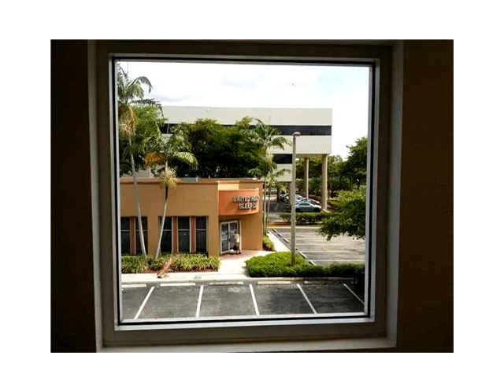7735 NW 146th St # 202,Miami Lakes,FL 33016 Commercial/Industrial En Venta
Mejor ubicaciÓn en miami lakes distrito de negocios. 2 grandes balcones. total de 1730 sf propiedad! un montÓn de luz. mucho espacio. 2 suite con balcÓn privado, ademÁs de 3 en la oficina. el Área de recepciÓn. cocina full equipo. gran commun de la zona. la sala de almacenamiento y mÁs. ascensor. dos de folio. un montÓn de aparcamiento